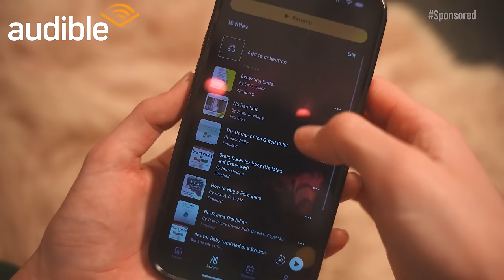Removing Your New Year’s Worries ASMR | 2024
Well hi there…! Time really flies, huh? Come on in! Sybil has been hard at work as always finding the newest inventions and worry removal ~science~ to help mitigate that stress!!

Sleep well, and let Sybil take care of the rest :D

🎵Listen/Watch on Other Platforms:
My upload schedule for Jan 2024:
►ASMR Long Compilation every Wednesday at 6pm Eastern
*Gibi Throwback* _On this day in…_

_In November, YouTube has rolled out non-optional end-roll ads on videos. By labeling my video as a sleep aid video, I am hoping to more easily inform the ad system that end-roll ads are not suitable for my videos. If you do receive an end-roll ad on this video, I would be grateful if you would let me know in the comments below, so that I can add it to a report that I am sending to YouTube. Thank you!_